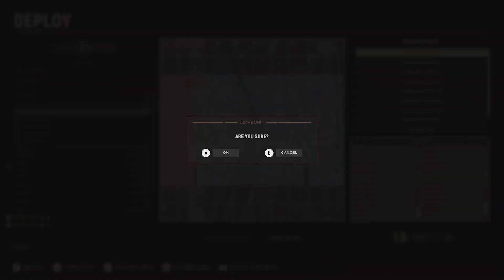|MOTIVATION MONDAY!!!|Stacking With CAFFINE HATE & DISCONTENT